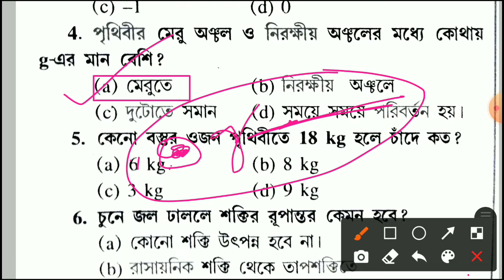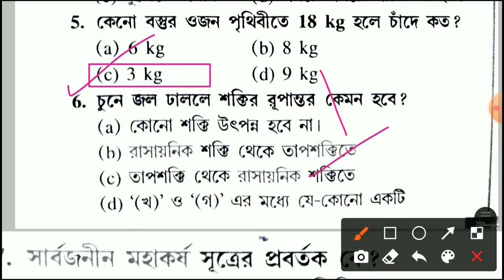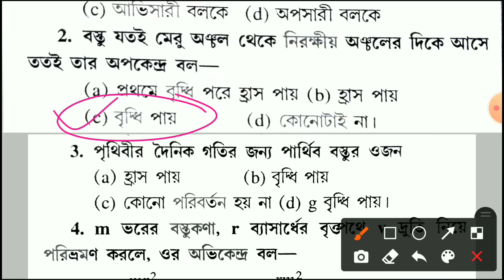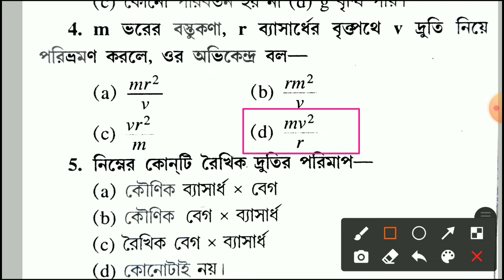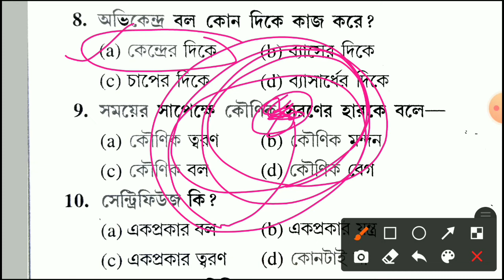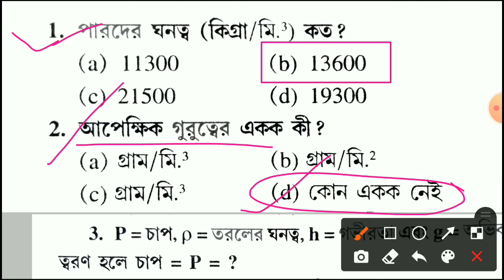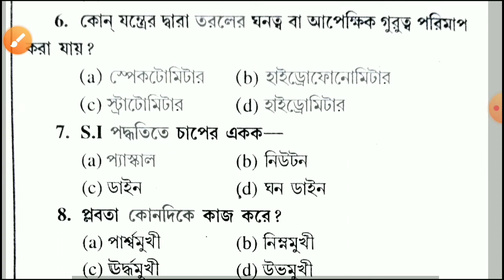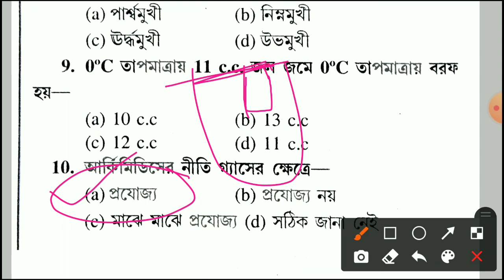WBP SI/LADY SI & CONSTABLE General Studies PREPARATION || General Science Physics in Bengali-11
WBP SI/LADY SI & CONSTABLE PREPARATION General Science Physics in Bengali for all Competitive Exam

General Science in Bengali for all Competitive Exam || WBP SI/LADY SI & CONSTABLE PREPARATION 2021

General Science for All Competitive Exam | Mechanics and properties of Matter, Rotational Motion and Hydrostatics | SLST PT & WBPSI & WBCS | BY S.Sk
General Science Physics for All Competitive Exam in Bengali || Acid ,Base, Salt and oxide for West Bengal police recruitment Preparation
WBP SI AND LADY SI AND CONSTABLE PREPARATION 2021
WBTET Upper primary Tet preparation
SLST PT Preliminary Test preparation
WBPSC exam preparation
RRB GROUP-D AND LOCO PILOT and NTPC preparation
WBCS PRELIMINARY exam preparation
General Science for All Competitive Exam | PYQs of Railway Group-C & D | SLST P.T, WBP SI, RRB NTPC, WBPSC,WBCS PRELIMINARY. EXAM 2021 SCIENCE, SSC MTS,SSC CHSL, RRB GROUP-D, UPPER PRIMARY MATHEMATICS & SCIENCE
CHEMISTRY CLASS-2

General Science for All Competitive Exam | P.T | Chemistry class-1 | Matter and it's Nature,Solution | WBTET | SLST PRELIMINARY TEST (P.T) | WBSSC PRELIMINARY TEST GENERAL SCIENCE PREPARATION | Chemistry for WBPSC, RRB NTPC, WBCS , WBP SI, WBP CONSTABLE, WBSSC , SSC CHSL , SSC CGL Etc.

Hi, I am S.Sk and in this video I have discussed about  General Science Chemistry Questions/Upper primary Tet, WBSSC PRELIMINARY TEST PT  , SLST PT CHEMISTRY Questions. It will help you in your WBPSC, WBCS,RRB NTPC,WBP SI and CTET Exams.

chemistry GK questions and answers pdf, chemistry msq questions with answers pdf , Chemistry gk questions.